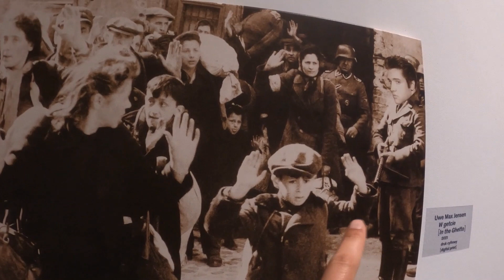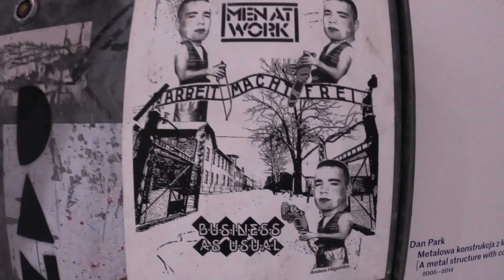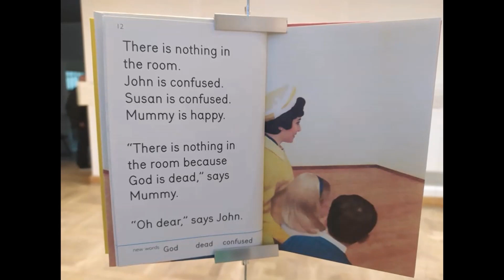Cancel Culture in Warsaw!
After a necessary day of rest (following a pretty heavy birthday night out), I head to the 'Ujazdowski Castle Centre for Contemporary Art' to visit the 'Political Art' exhibition. Only 2 days prior to my visit, protestors and police clashed outside the centre because of some of the content on display. The gallery claims it is making a stand against cancel culture. Protestors say this simply gives a platform for racist material to be shown.

This is a short vlog but I think it raises an interesting question. Was the gallery right in displaying this material?